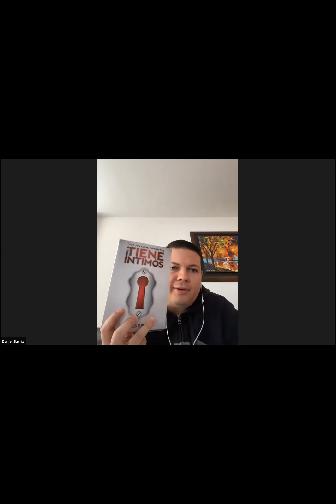Relaciones sanas - Sanidad Interior Parte 1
Sanado las heridas del alma.

Sanidad en Dios, relaciones sanas